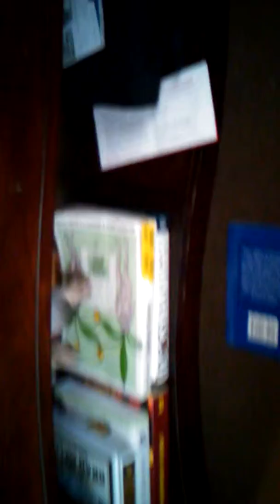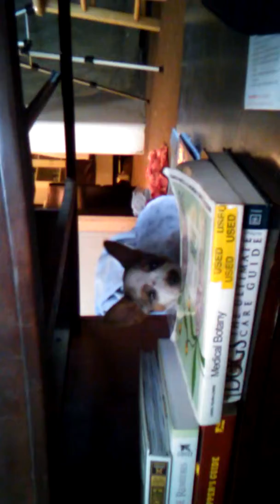I watch the love my 4 yr old red heeled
My to red heelers playing.reminds me of the love Jesus has for the one who stand in his name. you stand for Jesus or yourself. See I just discovered this whole social  media. Thing. Some how they get played for this. U can Have  all the money I have right now. Food stamp. State medical. Lol love you. Find Jesus of the bible.